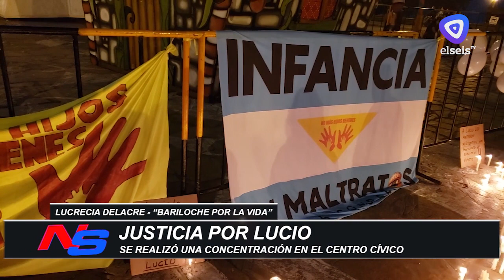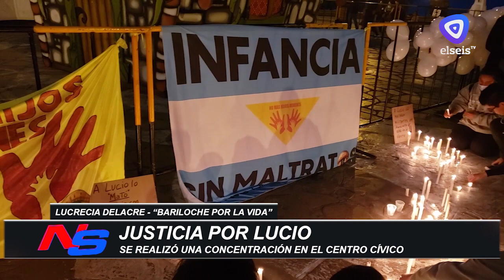"Justicia por Lucio": Marcha, velas y globos blancos en el Centro Cívico